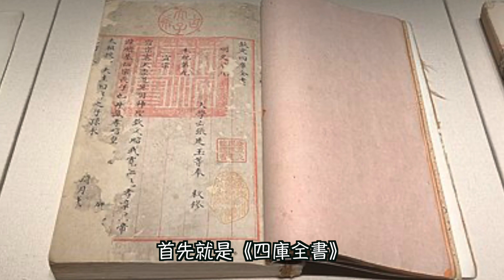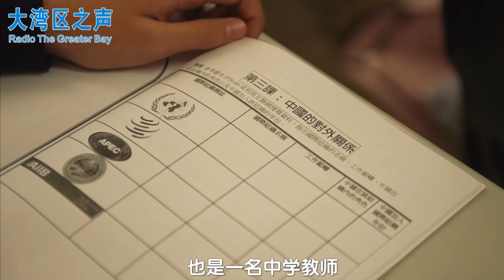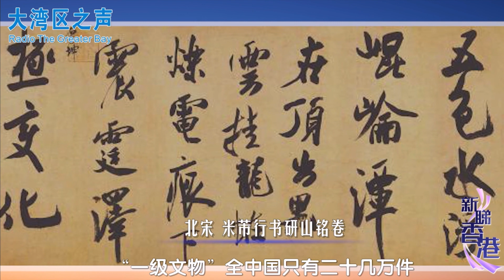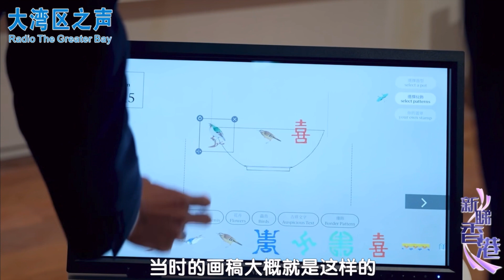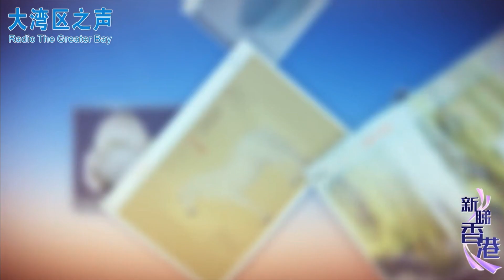故宮文物大遷移的故事｜穆Sir講故 EP202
今年7月3日，香港故宮文化博物館正式開幕，也是全球第三個故宮博物院。當我們今天可以享受閒暇去故宮博物館觀看文物，大家可曾想過在近百年之前故宮文物曾經經歷了三次大搬遷？而且每次的搬遷都驚險萬分，最終幸而力保不失。今次穆sir帶大家回到一百年前的故宮文物搬遷故事以及去一探新開張的香港故宮博物館！

💪🏻撳埋🔔搶先睇
✔️俾like👍🏻
✔️留言鼓勵